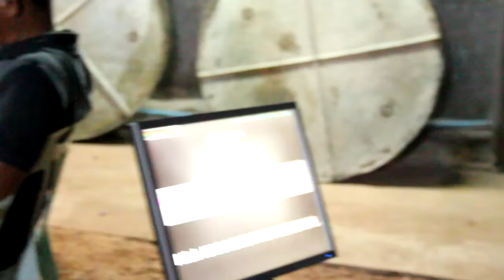บรรยากาศงานแต่งหลานพี่นวลแม่กลอง 19 3 63